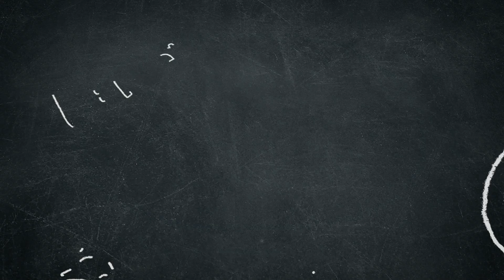Reactions: Courtney Hadwin Happy Xmas War Is Over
Courtney sends out a heartfelt seasonal greeting with a message encased out to the world...I just hope it's readily received with the joy, ferver, spirit, and warmth with which it was conceived! Check out Courtney's page for the wonderful sonic original